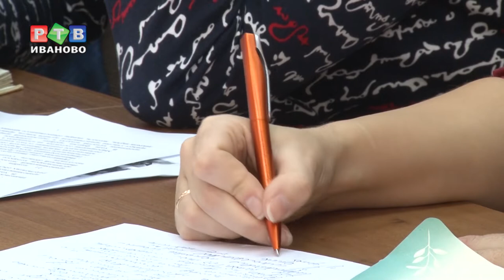Качество воздуха — качество жизни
Право на чистый воздух не менее важное, чем остальные права человека. Поэтому 3 год подряд в регионе пройдет  правозащитный экологический форум. Каким он будет, и кто приглашен - расскажем.